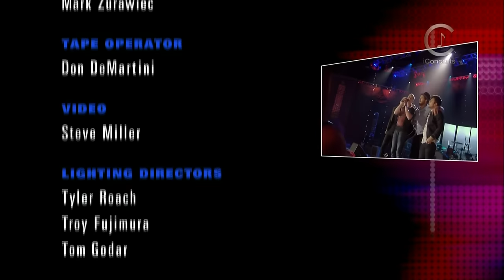The Fray - Live on SoundStage 2010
Setlist:
"Happiness"
"Over My Head (Cable Car)"
"Absolute"
"Say When"
"How To Save A Life"
"Ungodly Hour"
"Little House"
"We Build Then We Break"
"Happiness"
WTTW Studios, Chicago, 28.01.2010